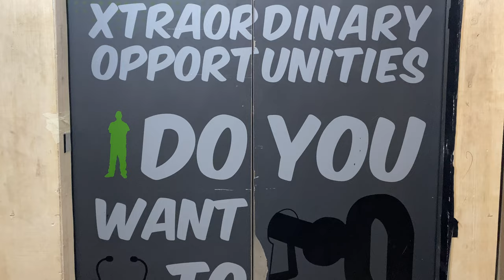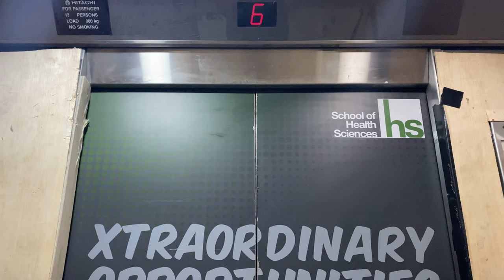HITACHI YPVF MR @ BLOCKS 81 & 82, NGEE ANN POLYTECHNIC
*UPDATE: Kone replaced them.*

Most, if not all, blocks in Ngee Ann Polytechnic were constructed in the 1980s, with Hitachi supplying all of them with the BUIL-ACE model.

However, for blocks 80 to 83, they were part of an expansion programme as the existing 1980s blocks were not enough to accommodate the increasing student enrolment.

Hitachi was contracted again, this time supplying the (then new) YPVF, which was sometimes marketed as ‘COMPUTER-CONTROL’.